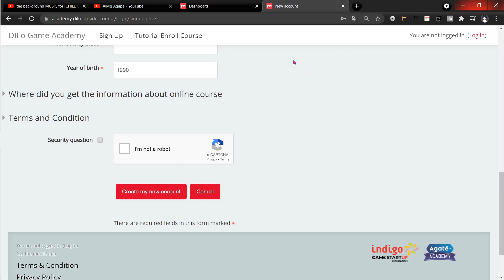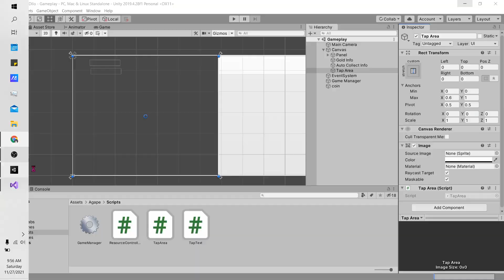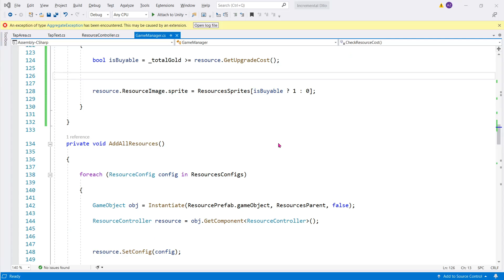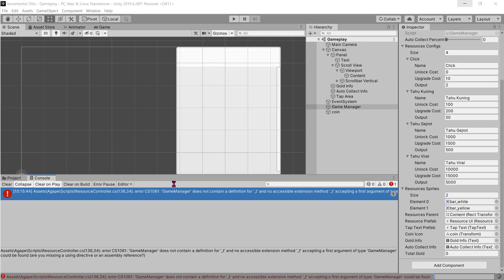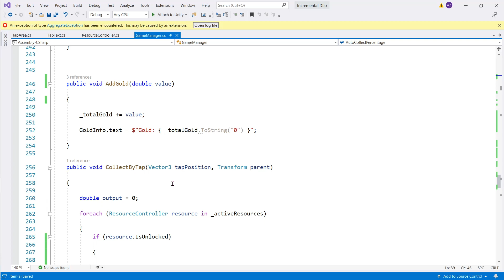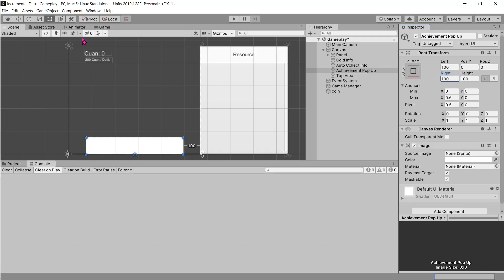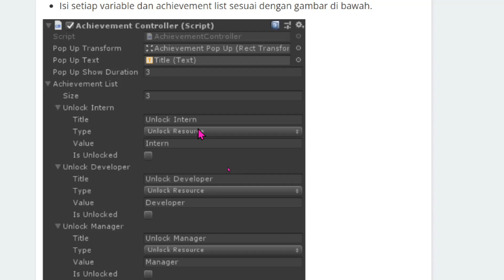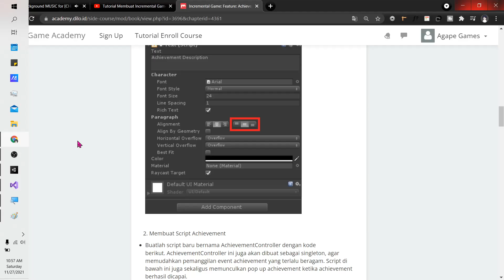Tutorial Membuat Incremental Game #2 - DILo Game Academy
Lanjut bikin game Incremental Game, mirip game Tahu Bulat,
kalau ada yang mau ditanyain di komentar ya 😁🙏

[ME]
Athele Volley, Programmer, Content Creator, Editor, Gammer (AMIN)
[Nick]
AlMg Agape
AVer Agape
Adithia Tirta Zulfikar
Adithia425

tetapi orang bodoh menghina hikmat dan didikan - Amsal 1:7"]